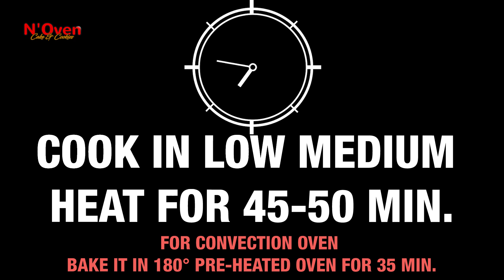SUPER SPONGE CAKE IN PRESSURE COOKER l CHOCOLATE CAKE l EGGLESS & WITHOUT OVEN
INGREDIENTS & PROCESS:
1 CUP ALL PURPOSE FLOUR
1/4 CUP COCOA POWDER
1 TEASPOON BAKING POWDER
½ TEASPOON BAKING SODA
SIEVE
1 CUP POWDER
3/4 CUP MILK
1 TEASPOON INSTANT COFFEE
2 TEASPOON WHITE VINEGAR
1 TEASPOON VANILLA EXTRACT
½ CUP OIL
BLEND ALL INGREDIENTS
MIX WITH THE DRY INGREDIENTS (GRADUALLY)
6 INCH OIL GREASED PAN
POUR THE BATTER INTO THE PAN
REMOVE THE WHISTLE FROM THE PRESSURE COOKER
PLACE A WIRE STAND INSIDE
PRE-HEAT THE COOKER FOR 5-7 MIN.
PLACE THE MOULD INSIDE
COOK IN LOW MEDIUM HEAT FOR 45-50 MIN.
CAKE IS READY, COOL COMPLETELY
CLEAR THE EDGE
REMOVE THE CAKE FROM THE PAN
CUT INTO SLICES